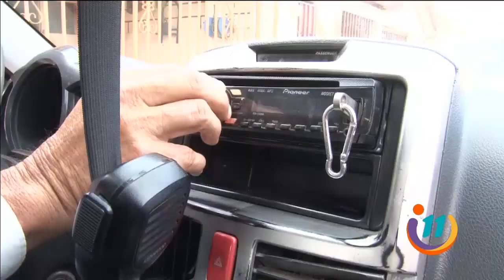Él es el famoso Tigre del Norte quien canta y usa trajes para hacer un fiestón en media calle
Don Roiland Quesada es vecino de Paraíso de Cartago, tiene 51 años y es conocido como el famoso Tigre del Norte.
En su casa no descansa, llega a ponerse su mejores trajes de  Batman y Superman para darse unos paseos en su famosa bicicleta Chopper.